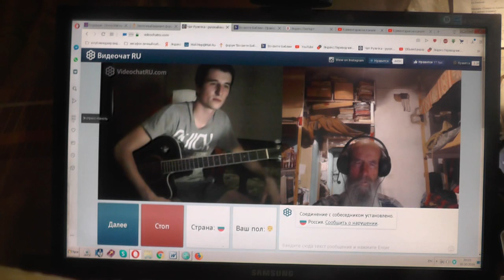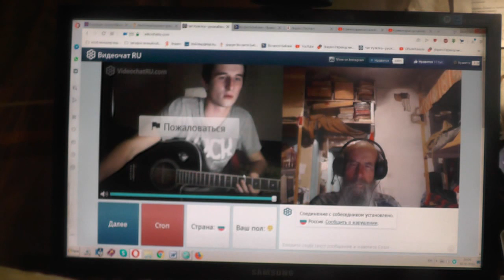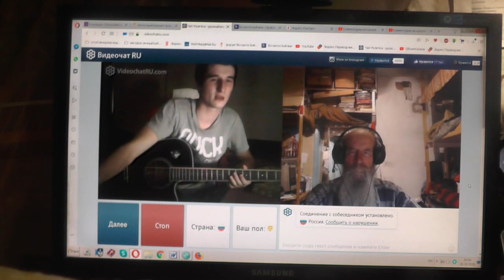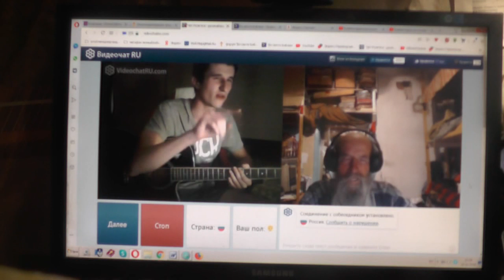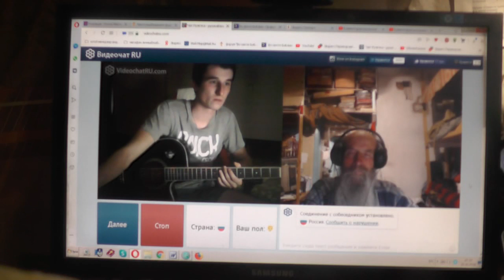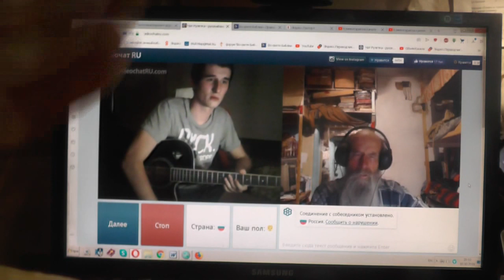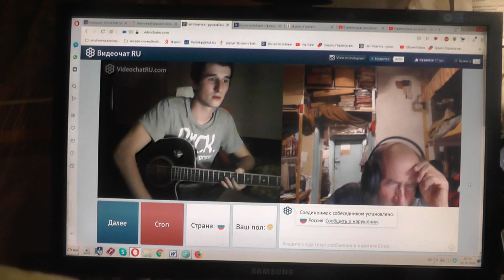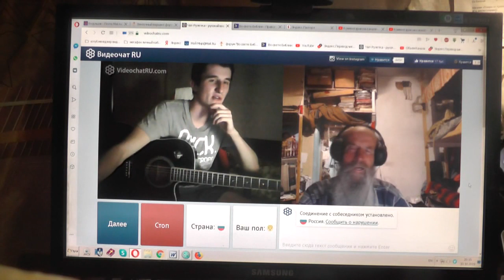№3. Рулетка и ставка - жизнь в вечности. 10. 10. 2019